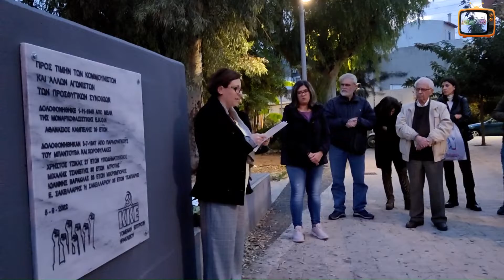Τοποθέτηση τιμητικής πλακέτας του ΚΚΕ στην Πλατεία Ατσαλένιου